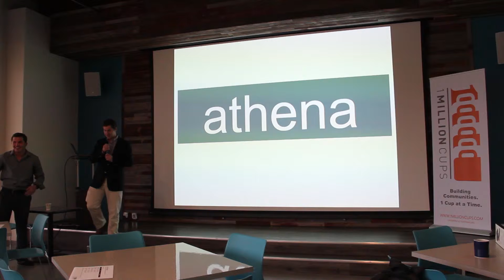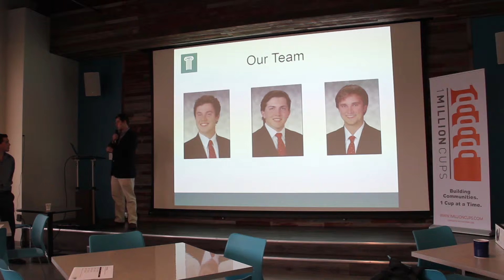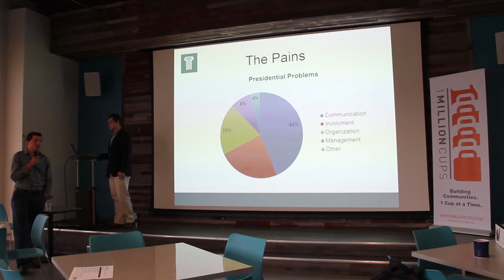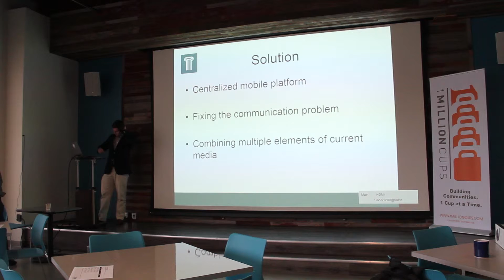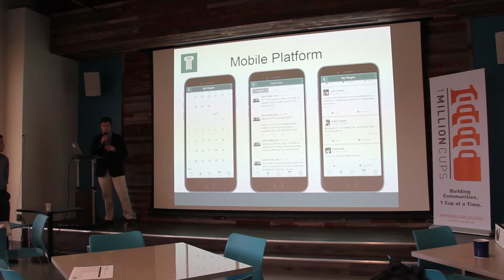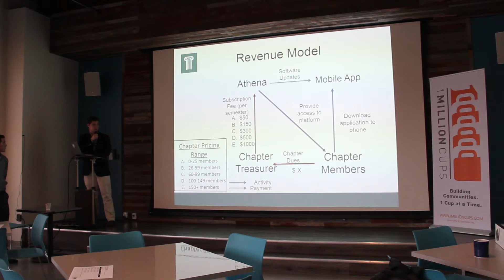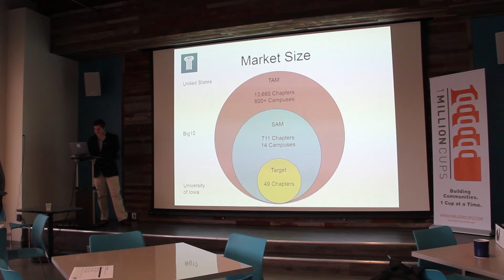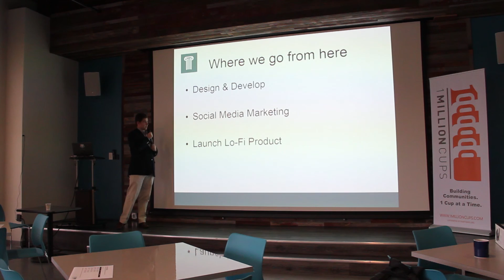Athena at 1 Million Cups